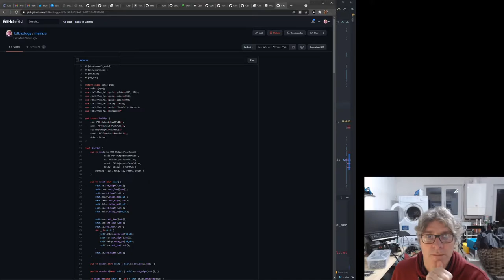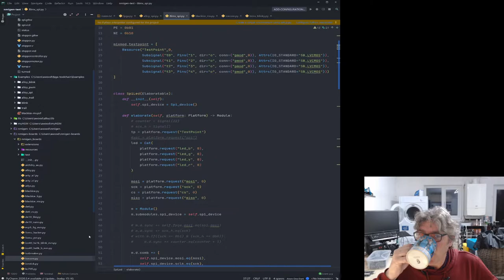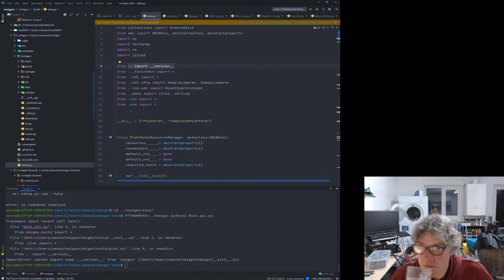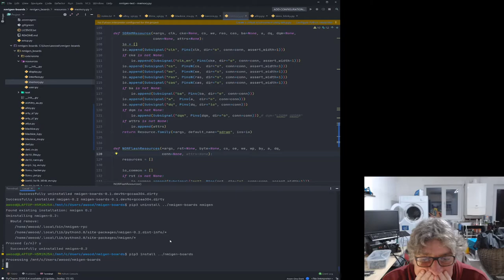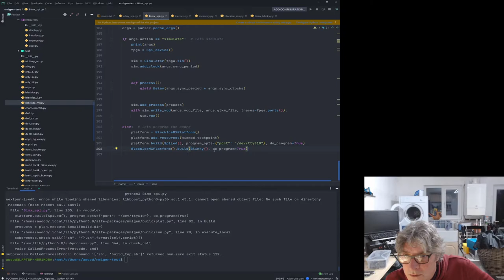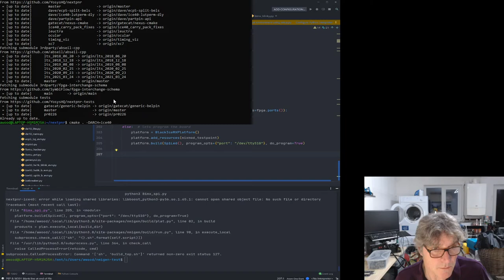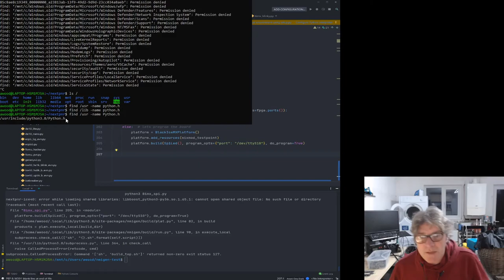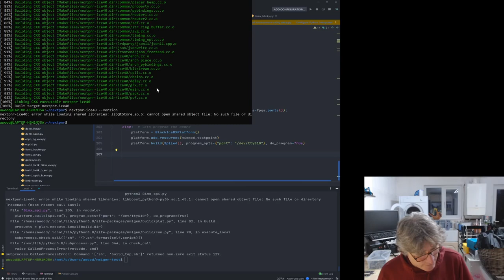BlackCrab Part 10